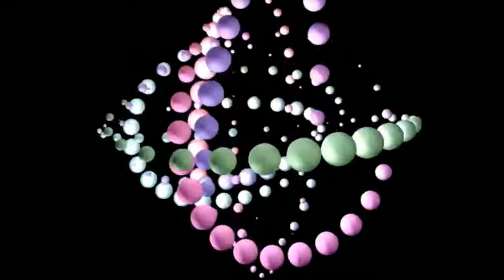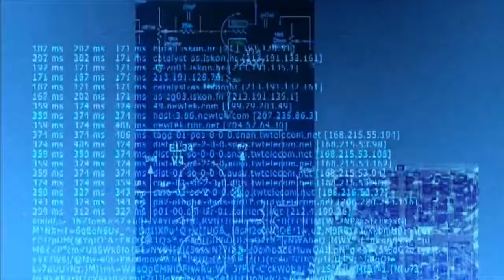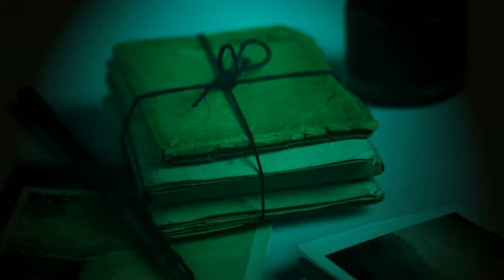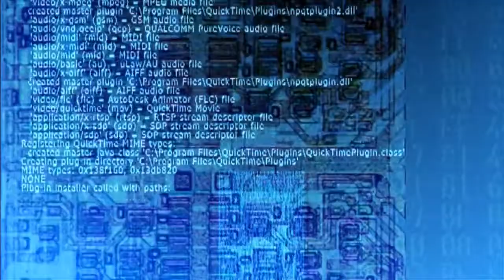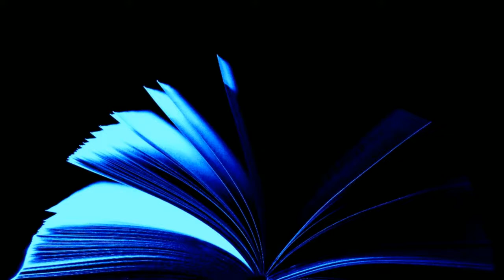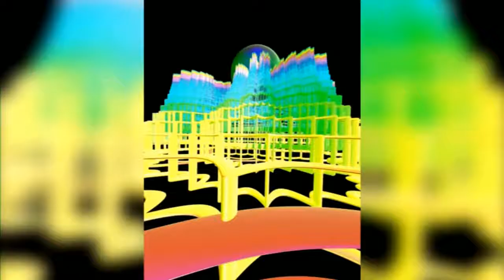PRoblem by Alan Edward Nourse. Sci Fi audiobooks